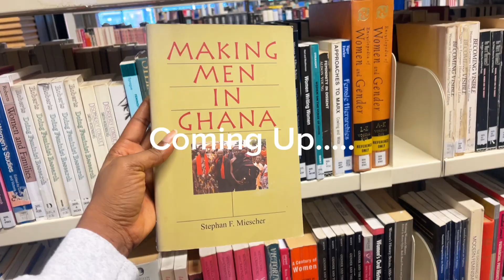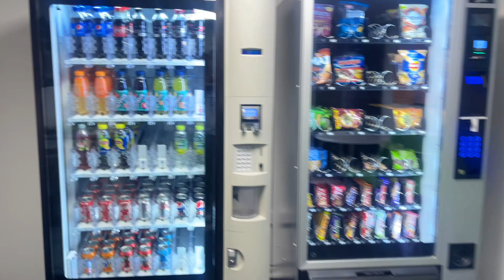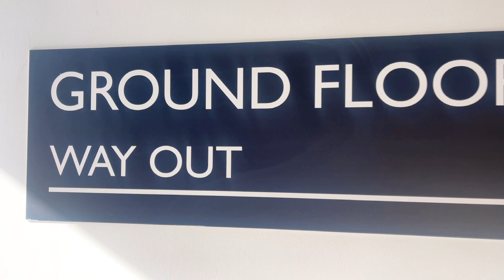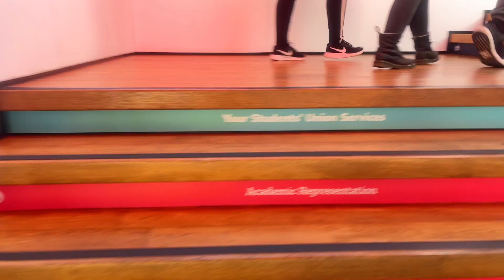UK VLOG: Quitting my Masters Program to Become an ARMY in 🇬🇧 + University Tour and C/W me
My name is Rosemary but you can call me Kashrox, I recently relocated to Uk for my Masters Program and i have decided to share my livinginuk series with yall and also share some travel tips with my amazing subscribers, do hope this video was worth your watch and time.
On today's episode i will be cooking, touring my university’s library and going for a job hunt, hoping you enjoy.

Check me out on this social platforms for more travel tips

Do you want to work or collaborate with me?

Post Wednesdays and Sundays
Post about Travel tips, Food and Lifestyle Vlogs
Channel Currently on 347 subscribers as at when this video went up.
Video clips shot with Iphone 12 Pro Max

About Me
I'm Rosemary
In my late 20s
Married
Currently living in England
Passion for creating contents
Christian